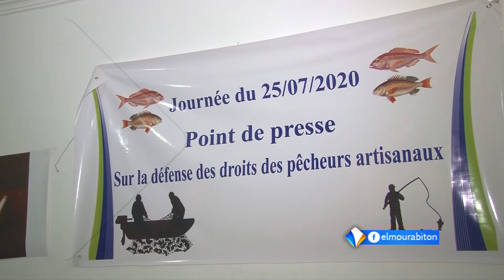نشرة أخبار الواحدة .. من قناة المرابطون : 27-07-2020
تقديم : أحمد بابيَّه
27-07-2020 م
قناة المرابطون الفضائية - الصفحة الرسمية 2020